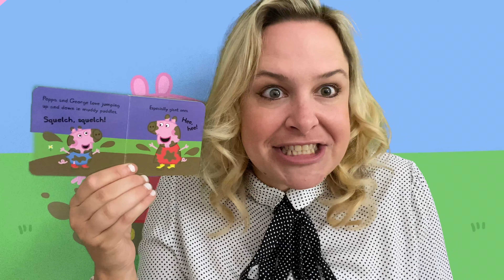Peppa Pig Bedtime (Bath Time) | Little Library Thursday 🛁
Welcome to Miss Chelsey’s story corner and today we are reading a fun story about the Bath Time  form Peppa Pig Bedtime Stories 🛁

🛁 Here at this channel, your children can enjoy stories read by Early Years teacher Miss Chelsey who has had over 15 years experience in teaching little ones.

🛁 Unique and realistic impersonations, children-friendly animations, interesting stories, and much more on Miss Chelsey’s story corner!

🛁 You can buy your own Peppa Pig book